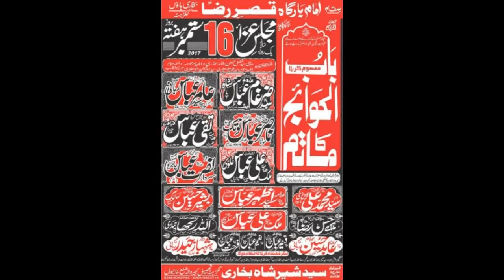Zakir Ali Abbas Askri | Majlis 16 Sep 2017